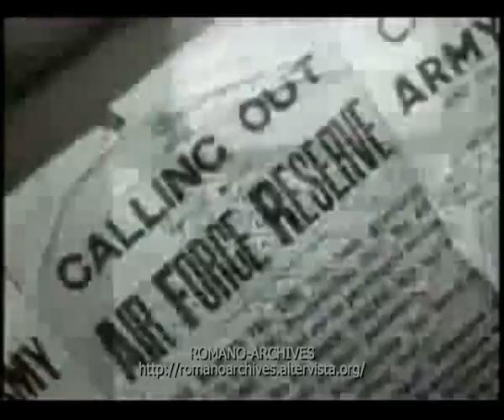1939-41 The Battle of Britain - More Color Shots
Mix of German and British color footage about the Battle of Britain.
Music score (Demo Only) added in 2008 by ROMANO-ARCHIVES performed by Kahvi (Abyssal Plains - Far Away).

V. Romano

This is a clip from the ROMANO-ARCHIVES' new website-"Unknown World War 2 in Color"-"WW2 Europe" section.
A better quality silent version of this clip is available.